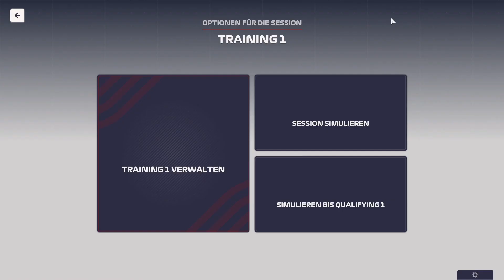Updates der andern macht uns Probleme! #037 -F1 Manager 23